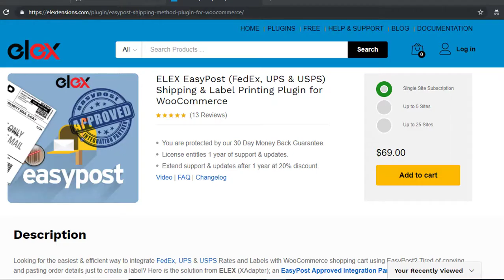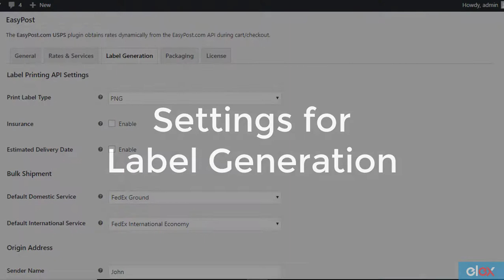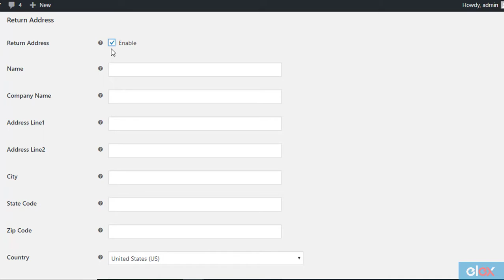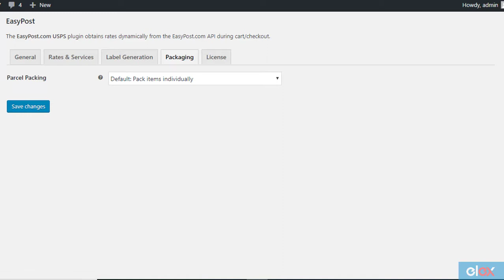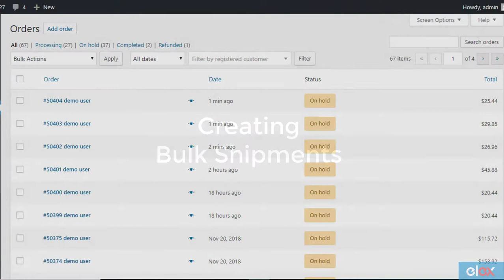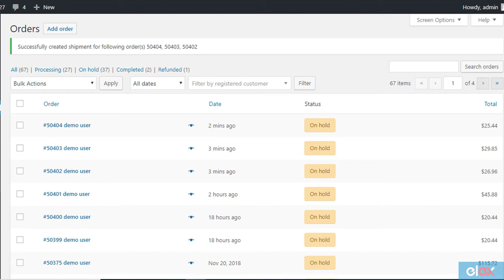Easily Automate WooCommerce FedEx Shipping & Print Label on your Web-Store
In this video, we will show you how to automate WooCommerce FedEx Shipping on your store. With the help of ELEX EasyPost plugin, you will be able to display FedEx services on your cart and checkout pages with estimated delivery date and an option for shipping insurance. You can print labels directly on the store admin as well as pass on a tracking code to the customers. It helps you automatically create packages specific to each order placed on your store.

To explore the complete features of the plugin, check out the product

You can also read product documentation for a step-by-step explanation of all the features of the plugin

Understand how to display FedEx rates on your WooCommerce store and make price adjustments to these services

Know more about the box packing process of ELEX EasyPost Shipping Plugin

Read the step-by-step process of printing FedEx shipping labels directly from your WooCommerce store